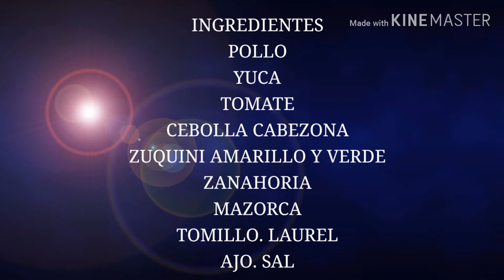SUDADO DE POLLO MUY CASERO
Este delicioso plato es muy fácil de hacer. Sólo tener muchas ganas y ponerle sabor. Disfrútalo.